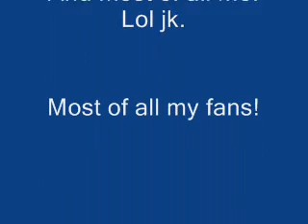Sims2 House 4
Comment and Rate the 4th installment is here! Songs- Bleach 1st Opening, Feel Good Inc. and Numa Numa(English Version)